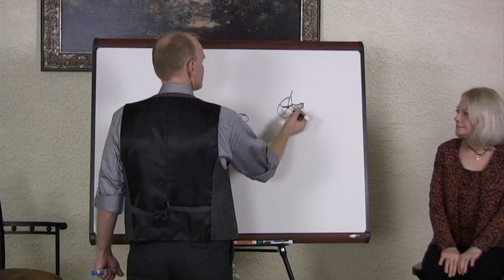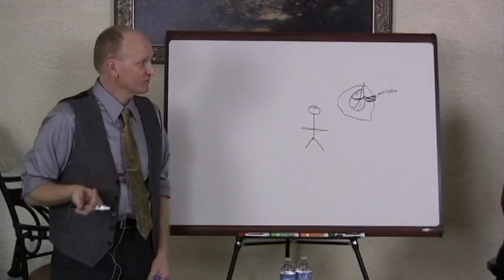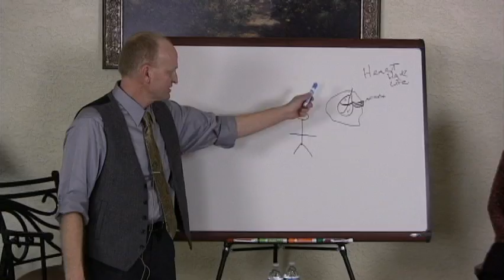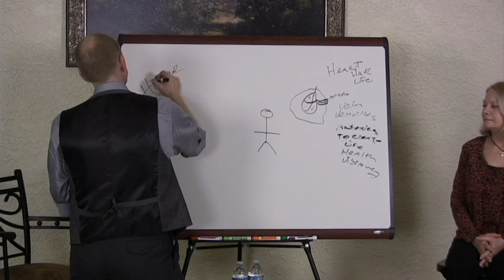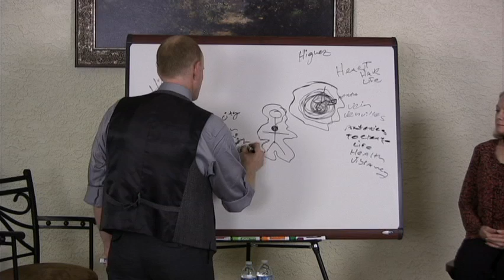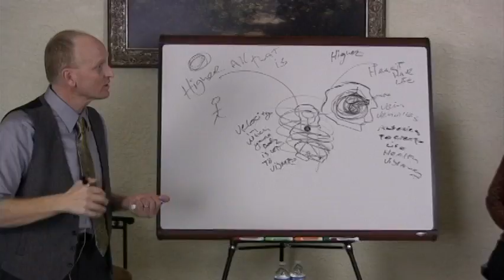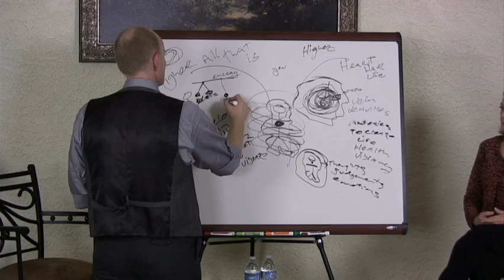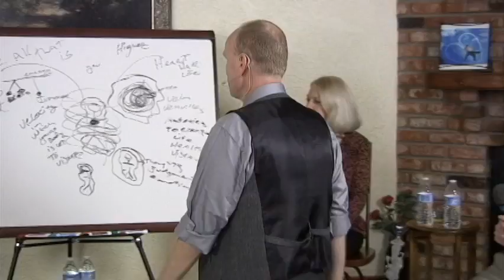The Vortex of Consciousness That You Are...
William's reply to;
"Can you speak more directly towards our higher-levels that are us and how they're orchestrating things for us, because it's such a broad concept to move beyond, you know, that everything is being provided for us opposed to we're creating it".